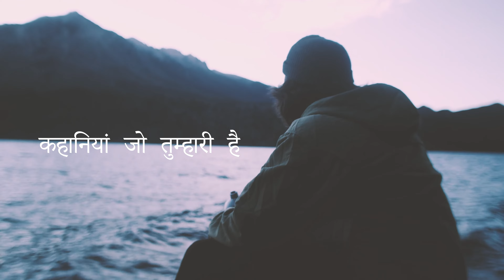"The Folder" by our author Vicky Kumar Rajak is now live!!!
“क्या वो एक प्रॉमिस को अभी तक इतना सोच रहा है? हर दिन अलग होता है और टाइम से साथ साथ सारी चीजें बदल जाती है। और तेरी कोई सेल्फ-रेस्पेक्ट है भी या नहीं? इतना सब कुछ सुनने के बाद भी तू पागलो की तरह प्लीज़ प्लीज़ बोले जा रहा है। थोड़ा mature बन विक्की। नहीं तो तेरा ज़िन्दगी मे कुछ नहीं होगा। लाइफ को प्रैक्टिकल लेना सिख।” विक्की, गुरुग्राम मे एक मल्टीनेशनल कंपनी मे जॉब करते है। ये अपनी कहानियों को जीते है, उसे महसूस करते है और अपने आप को उस कहानी मे डाल कर लिखना पसंद करते है। कहानी लिखने के साथ साथ ये शाइरी भी लिखते है और दिल्ली मे कई मंच पर अपनी शाइरी सुना भी चुके है। इनके बारे मे और जानने के लिए आप इन्हें instagram पर फॉलो कर सकते है। इनका instagram - iamvkr है।